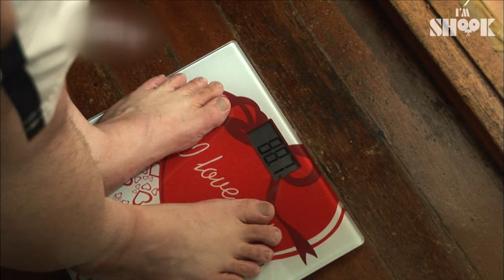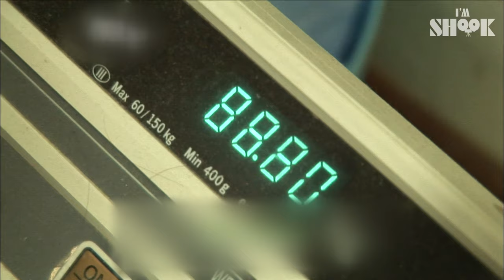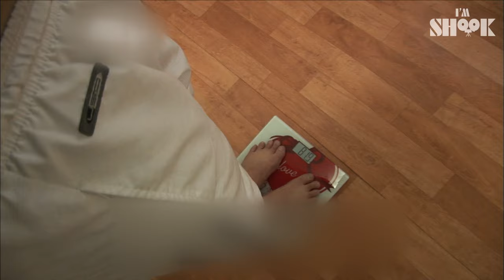(Real Situation) 20kg Weight Loss Challenge in Two Days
If I have to count the money that I spent on gyms,
I will have to spend a day to calculate...
So I CANNOT believe this man can lose 20kg in just TWO DAYS!!!
I mean.. is this even possible? I wanna cry now LOL